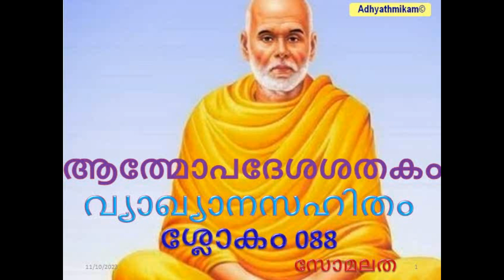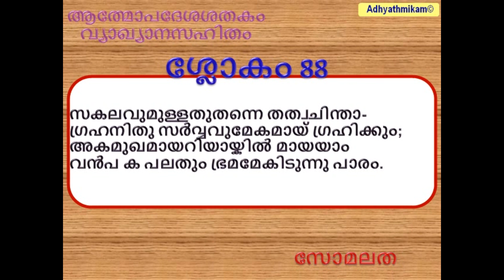ആത്മോപദേശ ശതകം വ്യാഖ്യാനസഹിതം ശ്ലോകം 088 സോമലത Athmopadesha shatakam slokam 088 Somalatha